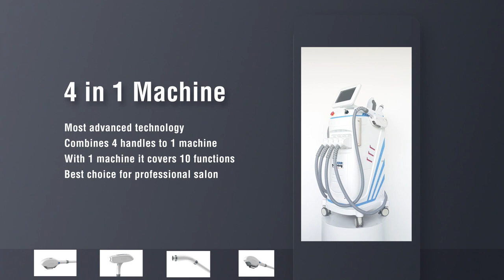Professinal IPL Elight SHR+ND YAG+RF 4 in 1 Multifunction Laser Tattoo Hair Removal Machine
Beijing STELLE LASER Technology Co.,ltd

IPL handle with 5 filters:480nm,530nm,590nm,640nm,690nm
480nm~1200nm:Acne therapy, freckle and facial blemish removal;
530nm~1200nm:Pigmentation removal, skin rejuvenation;
590nm~1200nm:Vascular lesions improvement, enhance skin elasticity;
640nm~1200nm:Hair removal, especially for black and rough hair removal;
690nm~1200nm:Hair removal, especially for blond hair, slight and soft hair removal.

ND YAG handle with three tips,
（Tips included:532nm, 1064nm, 1320nm !!!）
532nm: mainly for red,green,yellow tatoo. superficial layer.
1064nm: mainly for black,blue,cyan tatoo. deep layer.
1320nm: mainly for skin rejuvenation with carbon powder, called “carbon peeling”

RF handle
①Face lift
②Wrinkle removal
③Skin rejuvenation